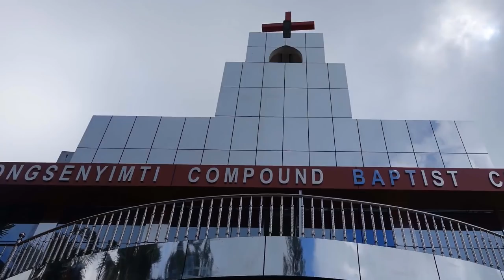Mongsenyimti Compound Baptist Church Building Dedication Programme 2018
"' The Nearer the Church the Further From God '''